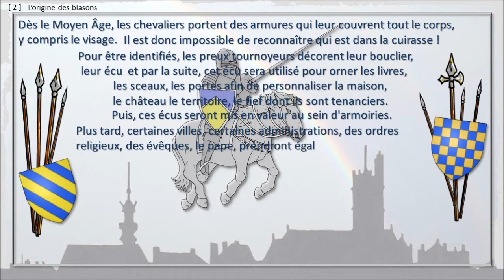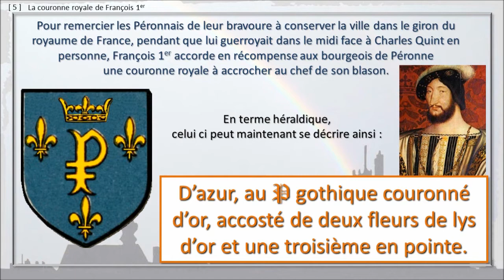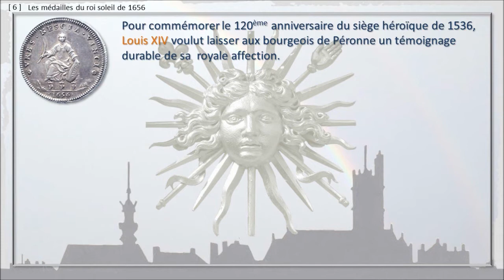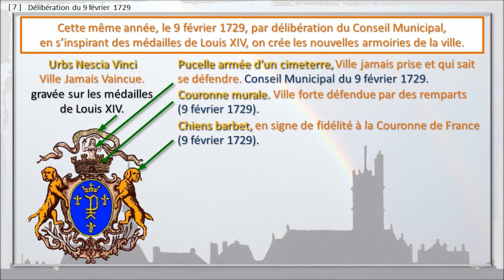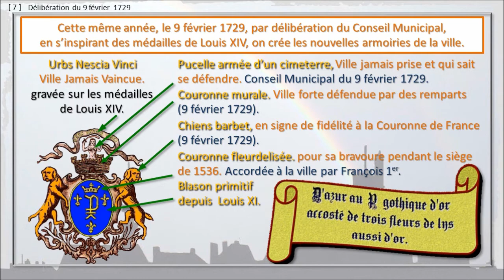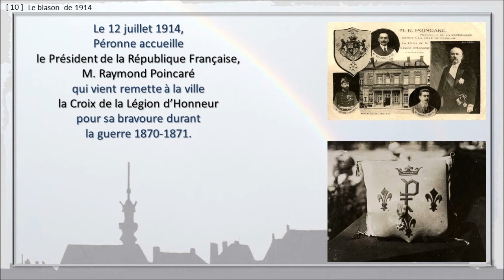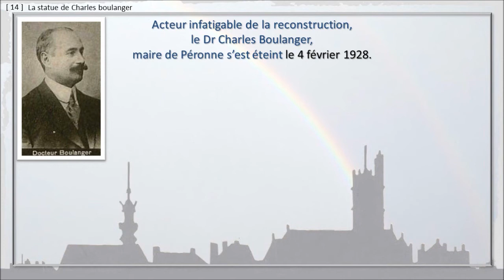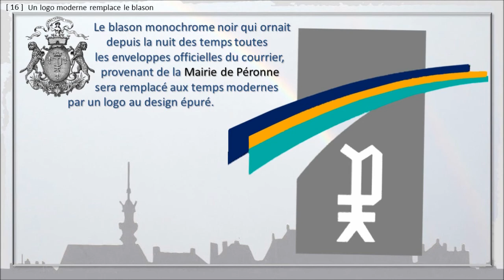160 - PERONNE, BALADE... Du blason au logo, les armes de la ville.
Diaporama N°160 L'évolution des différents blasons de la ville.